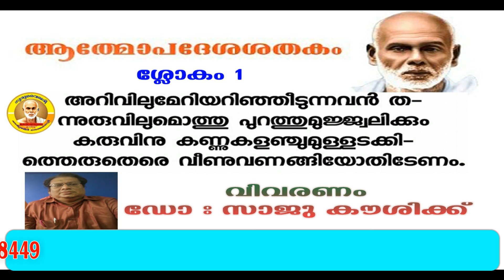ആത്മോപദേശ ശതകം ശ്ലോകം -1 വിവരണം ഡോ : സാജു കൗശിക്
ആത്മോപദേശതകം ശ്ലോകം -1

അറിവിലുമേറിയറിഞ്ഞീടുന്നവൻ ത-
ന്നുരുവിലുമൊത്തു പുറത്തുമുജ്ജ്വലിക്കും
കരുവിനു കണ്ണുകളഞ്ചുമുള്ളടക്കി-
ത്തെരുതെരെ വീണുവണങ്ങിയോതിടേണം.

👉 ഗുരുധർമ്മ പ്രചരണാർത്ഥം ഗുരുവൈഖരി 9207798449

വിവരണം ഡോ : സാജു കൗശിക്